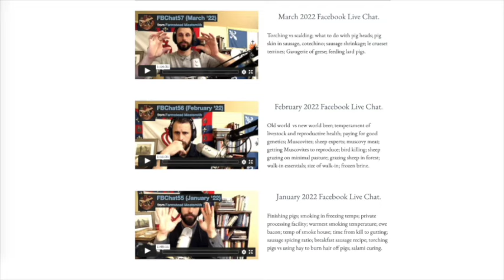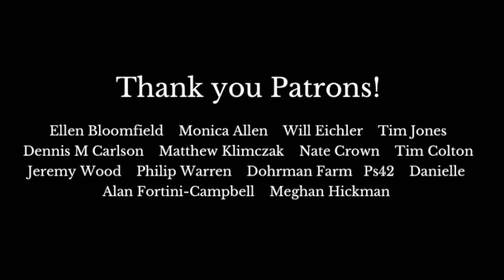Episode 93 - Agrarian Thomistic Philosophy with Dr Richard Meloche, Part 1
In episode 93, we chat with Dr. Richard Meloche of the Alcuin Institute about the music in our home, Thomistic philosophy, 'coming to farming' for the food, the spiritual parfait of Grace and Nature, textual references to 'The Good Life,' and why the rural life is the best way to obtain the necessary bodily goods.

Announcements:
-Come to a 3-Day Family Pig Harvest class, April 25-27, May 2-4, or May 16-18, where you will use only your hands to turn two pigs into kitchen-sized pork cures, cuts, sausage, and charcuterie. Spots are limited to just eight students so as to keep the hands-on experience undiluted.

-Come to a 3-Day Family Lamb Harvest class, June 20-22 or October 3-5, where you will use only your hands to turn four sheep into kitchen-sized lamb cuts, sausage, and charcuterie. The main difference between the Family Lamb and Family Pig is the skinning of sheep. Removing the hide from sheep, deer, elk, etc, ought to be learned by hand for an efficient and satisfying harvest. Spots are limited to just eight students so as to keep the hands-on experience undiluted.

-Meatsmith Membership A gift that gives all year long! More than 45 Harvest Films, Brandon's Harvest Journal, and our community FaceBook group.

Timestamps/Topics for Episode 93:
0:00 Denying proper tools for music & the kitchen
8:49 The promise of flavor is nutrition
11:15 Introducing our guest Dr. Richard Meloche & Thomistic philosophy
16:34 Why we call it The Family Pig & household economy
25:25 St Thomas Aquinas's works & farm philosophy
35:30 The camaraderie of The Family Pig
40:45 How we met Dr. Meloche & 'coming to farming' for the food
55:26 The spiritual parfait of Grace and Nature
1:05:16 Textual references to 'The Good Life' & necessary bodily goods
1:12:51 Why the rural life is the best way to obtain the necessary bodily goods
1:22:40 Cookbooks written about peasant agriculture traditions
1:30:11 Living a rural life not out of fear

Links for Episode 93:
-Dr. Richard Meloche of the Alcuin Institute

-Pope Leo XIII in an encyclical, "When you attempt to understand something outside of the influence of its causes, you lose that thing."

-De Regno (On Kingship) by Thomas Aquinas

-The Importance of the Rural Life by Fr George Speltz

-Aristotle's "Politics"